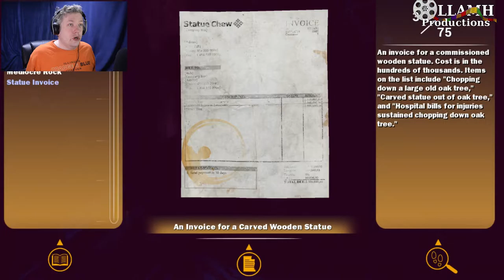Never thought Corn was scary until now Let's Play Maize part 1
Wait, what did they do to the corn? Being from Illinois, this is NOT ok.